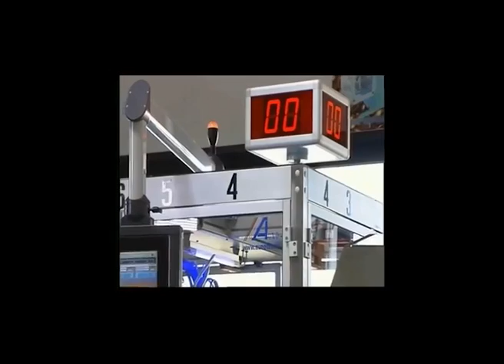3 way stop cock